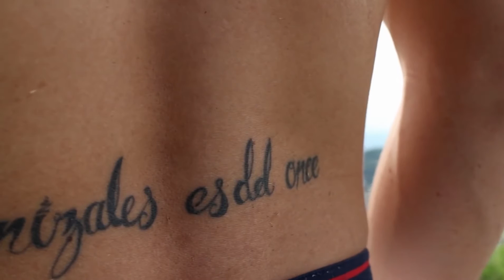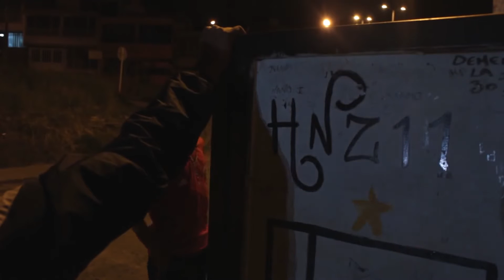'La Linda es Manizales Tricolor'